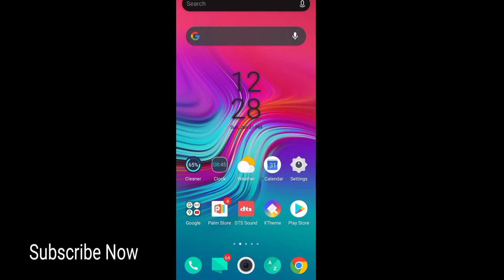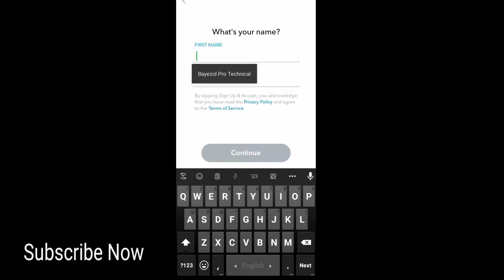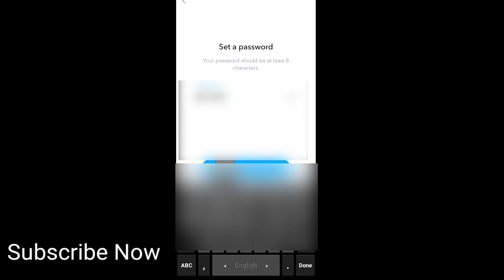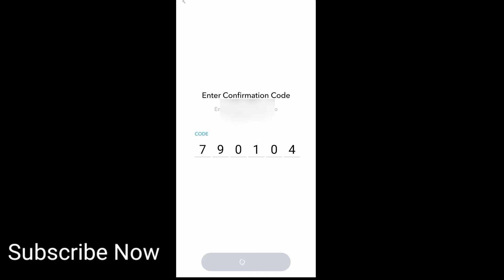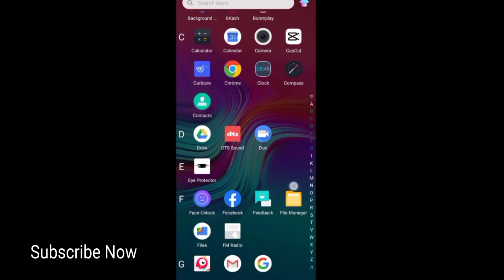How To Make Baby Face on TikTok | Baby Face Filter TikTok | Baby Face Video Editing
🗣Important Notice For Viewers👇
👉Now Everyday Video Uploaded On This YouTube Channel [ Bayezid Pro Technical ]  Inshallah👈

About Us :We are about working technology